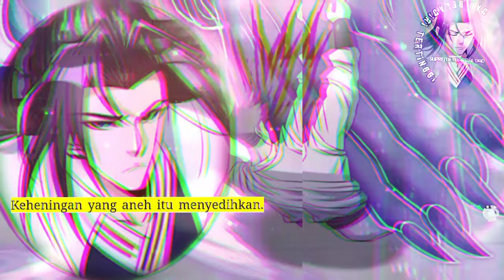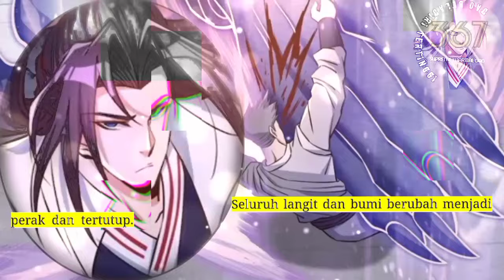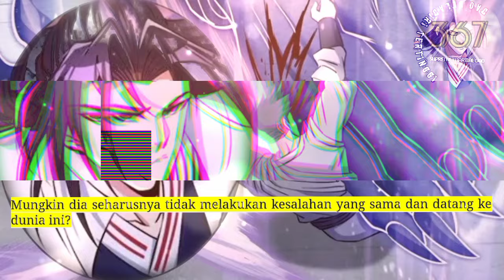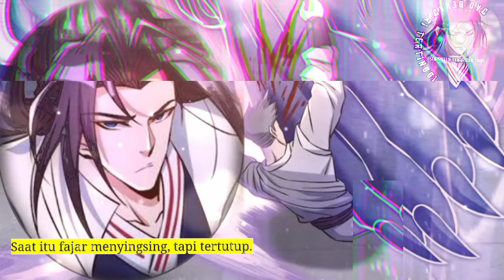Dao Beladiri Tertinggi season 367